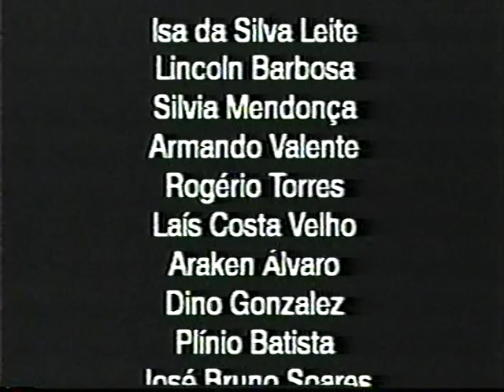Barboza Leite 03